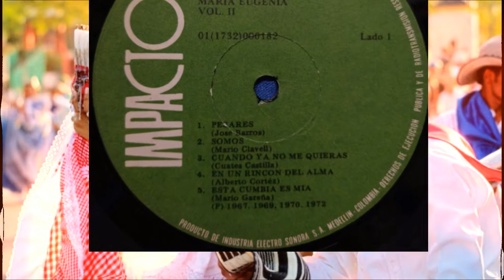ESTA CUMBIA ES MÍA MARÍA EUGENIA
Una pausa refrescante con una de las voces más destacadas de la generación de la balada en Colombia. Dorados inicios de los 70s. Se trata de la cantante vallecaucana MARÍA EUGENIA quien destacara junto a figuras como CLAUDIA, VICKY, ISADORA, EMILCE, CLAUDIA OSUNA,etc etc. María Eugenia dueña de una cadencia particular en sus interpretaciones nos entrega esta cumbia autoría del compositor y cantante barranquillero MARIO GAREÑA. MARÍA EUGENIA quien el pasado Enero cumpliera cuatro años de su partida, nos entrega: ESTA CUMBIA ES MÍA